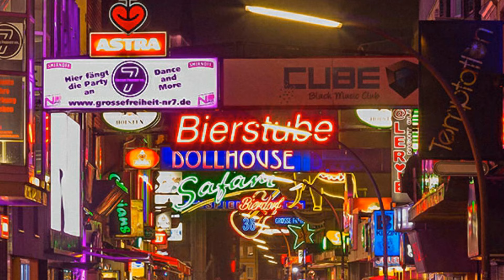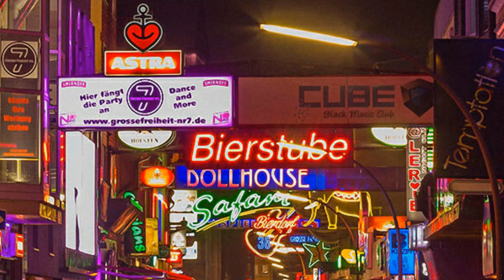Freddy Quinn & Heidi Kabel - Das gibts nur auf der Reeperbahn bei Nacht (1963)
Freddy Quinn (* 27. September 1931 in Wien, Niederfladnitz oder Pula als Franz Eugen Helmuth Manfred Nidl, später Nidl-Petz, auch Manfred Quinn ist ein österreichischer Schlagersänger und Schauspieler, der zwischen 1956 und 1966 zehn Nummer-eins-Erfolge in den deutschen Charts hatte, rund 60 Millionen Schallplatten verkauft hat und zu dieser Zeit zum erfolgreichsten deutschsprachigen Sänger wurde. Er ist seit vielen Jahrzehnten Wahlhamburger.
Quinn lebt in Hamburg und fühlt eine besondere Verbundenheit mit dieser Stadt, da er hier nicht nur als Sänger entdeckt, sondern – eigenen Angaben zufolge – auch gezeugt wurde. Er spricht sieben Sprachen und singt in zwölf. In den 1950er-Jahren lernte er Lilli Blessmann kennen, mit der er bis zu ihrem Tod im Alter von 89 Jahren im Januar 2008 zusammen war.

In der Öffentlichkeit war Blessmann nur als seine Managerin aufgetreten; die Ehe war erst 2004 durch einen Gerichtsprozess bekannt geworden: Quinn geriet wegen des Vorwurfs der Steuerhinterziehung über 900.000 Euro zwischen 1998 und 2002 in die öffentlichen Schlagzeilen. Er hatte bei seiner Steuererklärung gegenüber dem Hamburger Finanzamt die Schweiz als Hauptwohnsitz angegeben, wo er in Tenero-Contra am Nordufer des Lago Maggiore zeitweise eine Wohnung in einem Zweifamilienhaus nutzt, hielt sich in der fraglichen Zeit aber tatsächlich überwiegend in Hamburg auf und war dadurch in der Bundesrepublik steuerpflichtig geworden. Vor Gericht war er geständig und hatte zuvor bereits sämtliche Steuerschulden beglichen. Das Hamburger Landgericht verurteilte ihn im November 2004 zu einer zweijährigen Haftstrafe, die zur Bewährung ausgesetzt wurde, und einer Geldbuße von 150.000 Euro.

Heidi Bertha Auguste Kabel, verheiratete Mahler (* 27. August 1914 in Hamburg; † 15. Juni 2010 ebenda), war eine deutsche Volksschauspielerin, Hörspielsprecherin und Sängerin, die auf Hochdeutsch und Plattdeutsch spielte.
Kabel wurde in der Straße Große Bleichen Nr. 30 in Hamburg, direkt gegenüber dem damaligen Sitz der später als Ohnsorg-Theater überregional bekannten Mundartbühne, geboren. Ihr Vater, Ernst Kabel, war Druckereibesitzer und zeitweilig Vorsitzender des Vereins geborener Hamburger e. V. Sein Betrieb „Kabel Druck“ existiert noch heute, der Kabel-Verlag ebenfalls. Ihre Mutter, Agnes († 1956), war Hausfrau. Eigentlich sollte Kabel Konzertpianistin werden, hatte aber nicht genug Talent dafür. 1932 begleitete sie eine Freundin zum Vorsprechen in der „Niederdeutschen Bühne Hamburg“, dem heutigen Ohnsorg-Theater. Dort wurde sie für die Bühne entdeckt und erhielt vom Theatergründer, Richard Ohnsorg, in dem Stück „Ralves Carstens“ ihr erstes Engagement. Kabel nahm Schauspielunterricht bei den Ohnsorg-Schauspielern Käte Alving und Hans Langmaack[1] und blieb dem Haus mehr als 66 Jahre verbunden. Ihre gesamte Schauspielkarriere umfasste insgesamt 75 Jahre.

1937 heiratete Kabel ihren Kollegen Hans Mahler. Der Ehe entstammen drei Kinder; Tochter Heidi Mahler wurde ebenfalls Schauspielerin am Ohnsorg-Theater. 1949 wurde Hans Mahler als Nachfolger von Rudolf Beiswanger Leiter des Ohnsorg-Theaters und hatte großen Einfluss auf die Rollen seiner Frau. Heidi Kabel erreichte seit 1954 durch die Fernsehübertragungen der für das Fernsehen meist missingschen Theateraufführungen aus dem Hamburger Ohnsorg-Theater große Bekanntheit im ganzen deutschsprachigen Raum.

Wie alle Ohnsorg-Schauspieler war sie auch als Hörspielsprecherin beim NWDR Hamburg und beim späteren NDR tätig. Dazu zählte auch die Sendereihe Neues aus Waldhagen, die in Form von Kurzhörspielen zwischen 1955 und 1985 im Rahmen des Schulfunkprogramms ausgestrahlt wurde.

Am Silvesterabend 1998 nahm die mittlerweile 84-jährige Heidi Kabel mit einer Aufführung des Stückes „Mein ehrlicher Tag“ im Hamburger Kongresszentrum CCH Abschied von der Bühne. 2003 verschlechterte sich ihr gesundheitlicher Zustand. Sie zog in eine Seniorenresidenz in Hamburg-Othmarschen. Obwohl Kabel sich ab 2002 zunehmend aus der Öffentlichkeit zurückgezogen hatte, übernahm sie 2006 im Alter von 92 Jahren in Detlev Bucks Verfilmung von Hände weg von Mississippi noch eine kleine Rolle an der Seite ihrer Tochter Heidi Mahler.

Heidi Kabel starb im Juni 2010 im Alter von 95 Jahren an Altersschwäche. Die Trauerfeier in der Hauptkirche Sankt Michaelis wurde vom NDR übertragen. Heidi Kabel wurde auf dem Nienstedtener Friedhof neben ihrem Ehemann beigesetzt. Der Grabstein trägt die plattdeutsche Inschrift „To’t Leben hört de Dood“ (deutsch „Zum Leben gehört der Tod“).